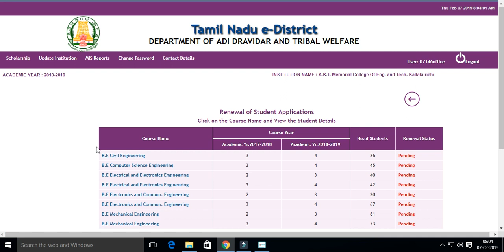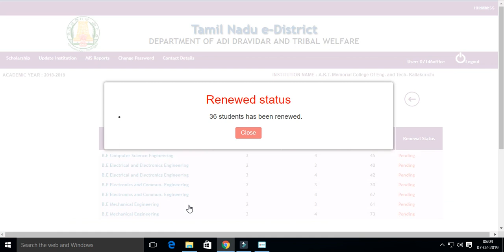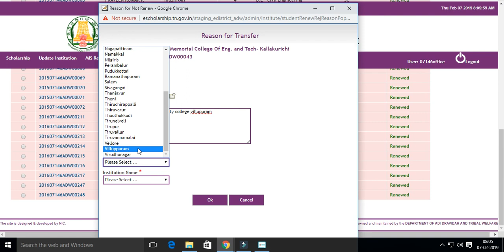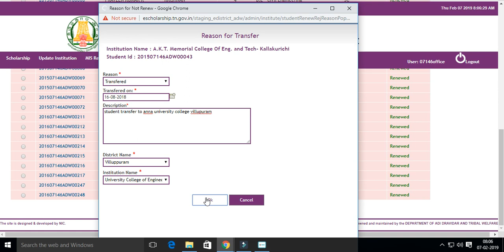PMSS - How to transfer the student details from one college to another college.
Post Matric Scholar Scheme - College how to tranfer the student details to another college in office login id.

First renew the scholarship application , then click update renewal application select student id to transfer and fill the transfer form and click transfer button .